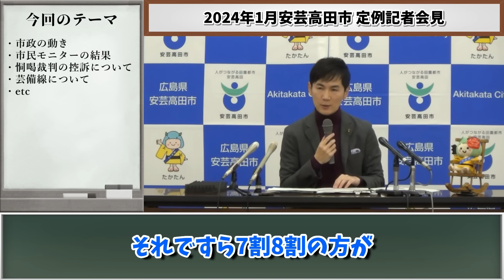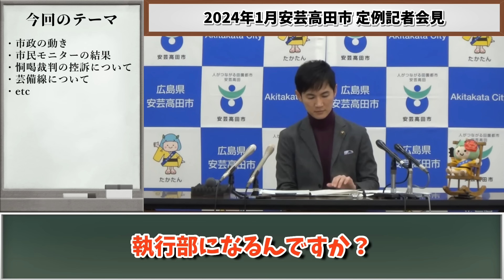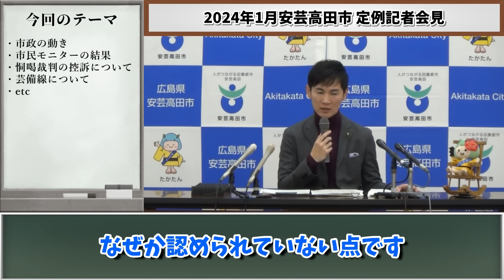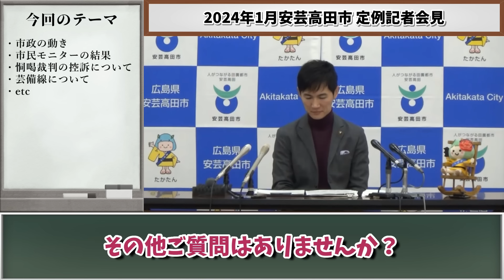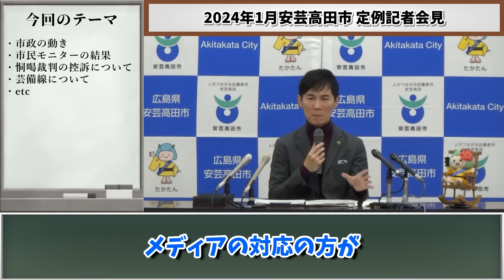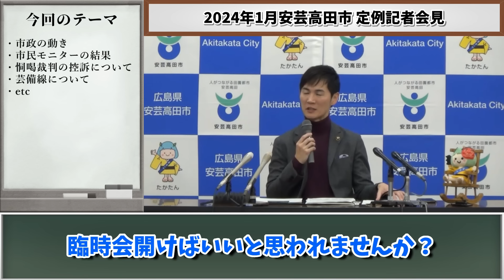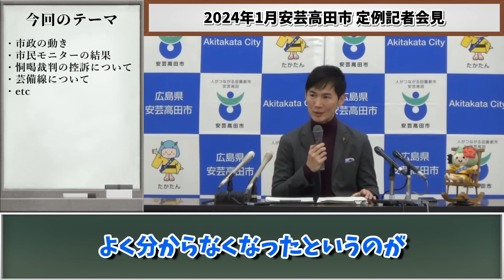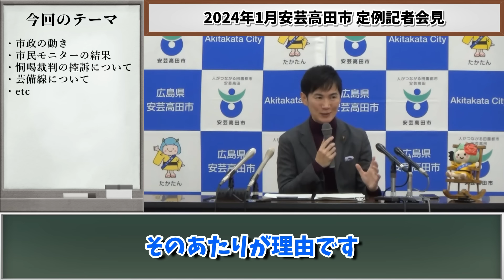【1月22日最新】清志会と政治団体、次期市長候補藤本氏の繋がりが明らかに…山根議員の恫喝裁判についても言及【安芸高田市 石丸市長】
皆様からのコメント、高評価が動画投稿の励みになります！

◯引用元

・pixabay様
・Youtube オーディオライブラリ様

VOICEPEAK

当チャンネル内で使用している素材については、各素材サイト様より直接取得しております。
万が一権利侵害等の問題がございましたら、権利所有者様ご本人からご連絡を頂けましたら幸いです。